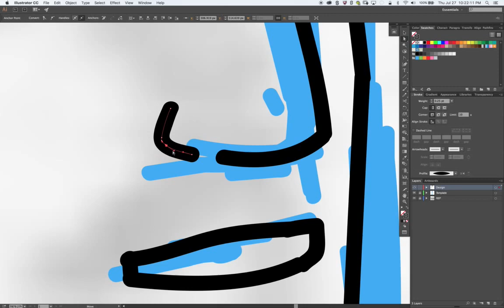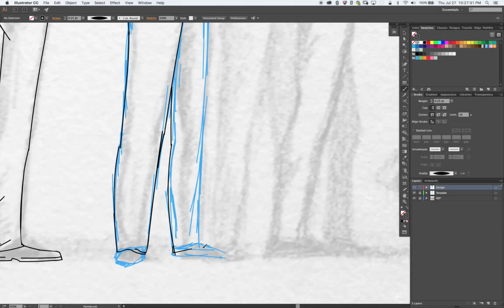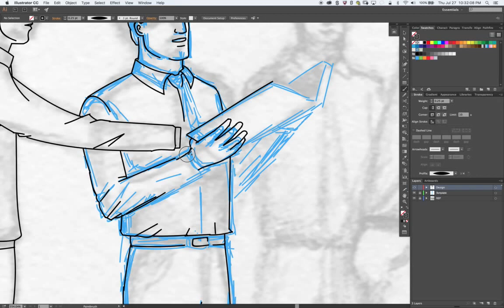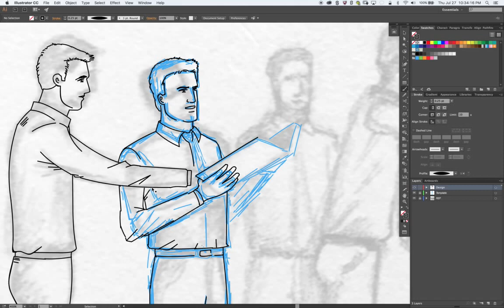Drawing Techniques in Adobe Illustrator with brush tool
Process video of drawing techniques in Adobe Illustrator with brush tool